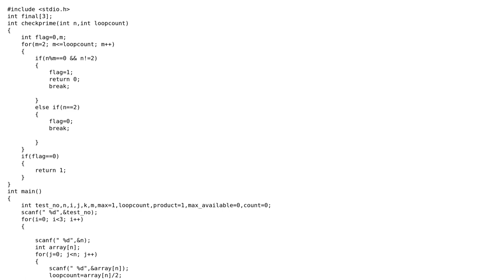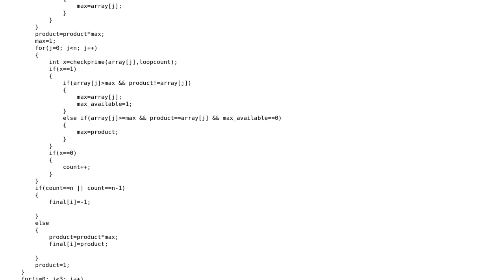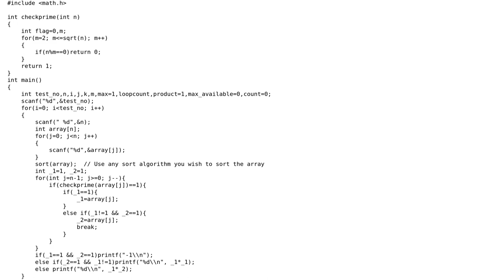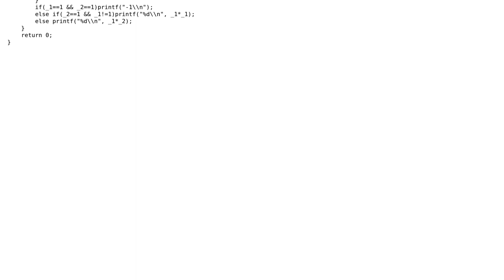How to find the maximum product of two prime numbers in an array? (2 Solutions!!)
How to find the maximum product of two prime numbers in an array?

With thanks & praise to God, and with thanks to the many people who have made this project possible! You are responsible for your own actions.